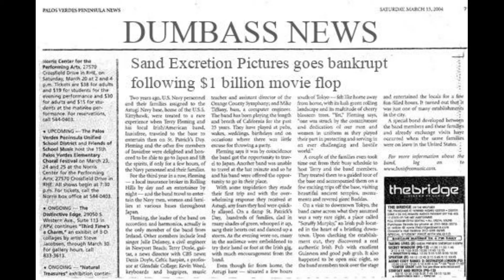Sand Forces Me to Make a Movie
Sand forced me to make a movie :(

Also I decided to do a longer video this time.